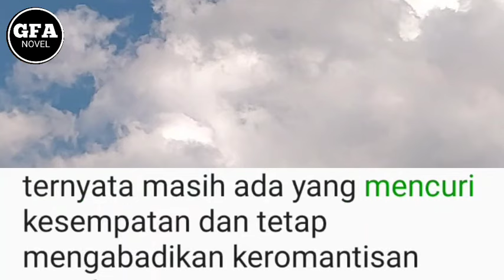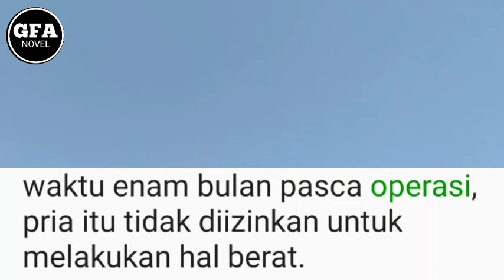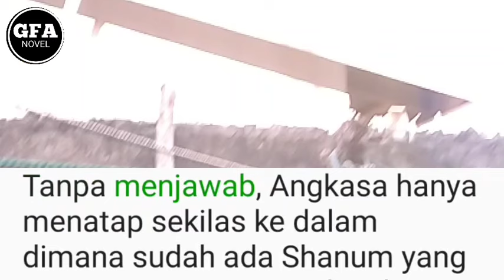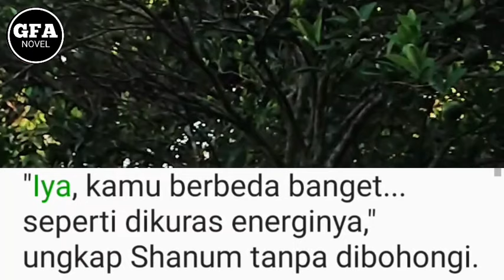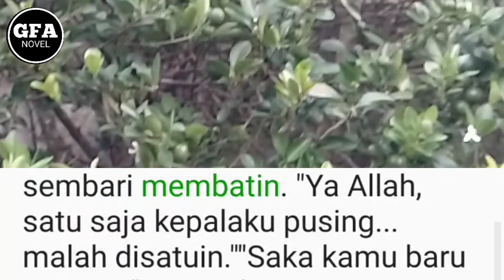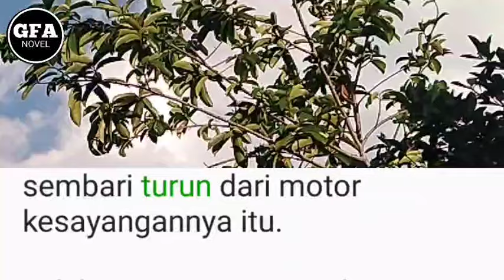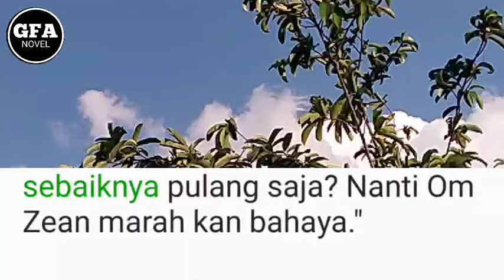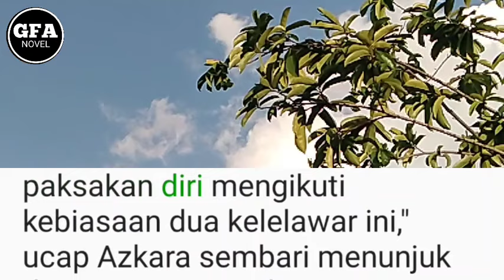Menemukan Kehangatan Sebuah Keluarga(33)